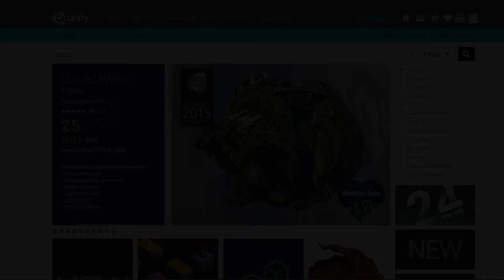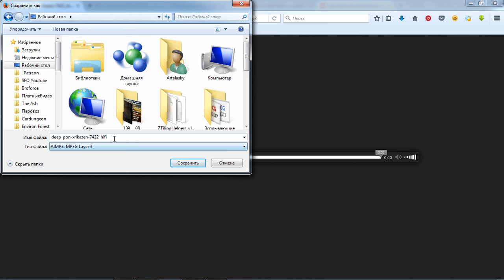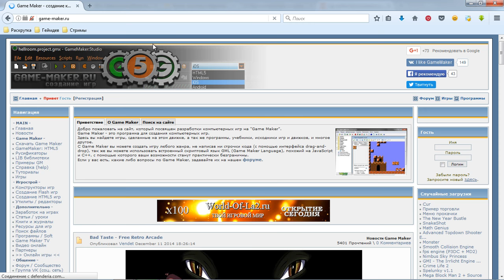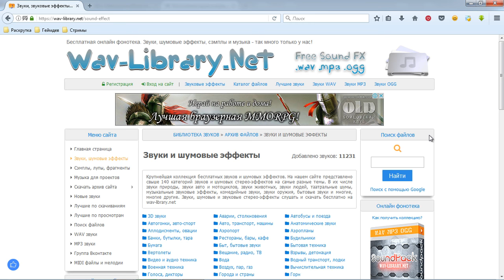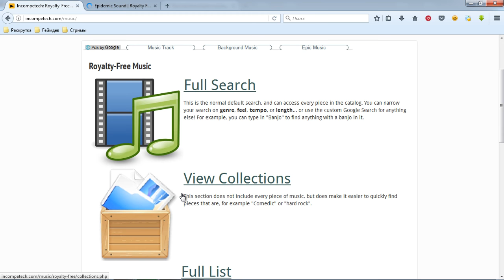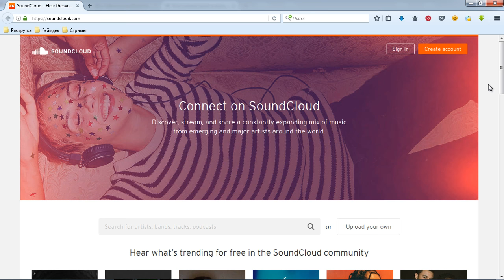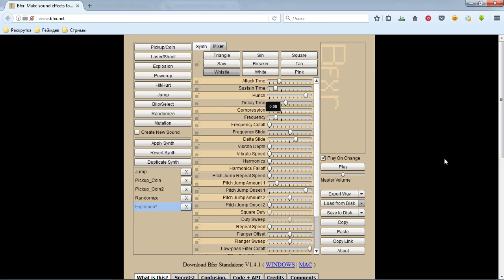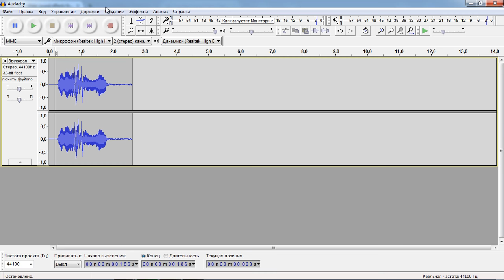Бесплатная музыка и звуки для игр. Как создать игру by Artalasky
Где взять звуки и музыку для своих игр? В этом видео я (Арталаски Artalasky) расскажу и покажу где скачать бесплатную музыку для игр и где скачать бесплатные звуки для инди игр.

Бесплатные звуки и музыка для использования в коммерции, (в коммерческих играх) или по лицензии Креатив Коммонс (Creative Commons)

Взять музыку для своих игр на гугл плее для андроид или на ПК в стиме, то используйте сайты, предоставленные выше, чтобы найти любые бесплатные звуки или музыку  для своих инди игр.

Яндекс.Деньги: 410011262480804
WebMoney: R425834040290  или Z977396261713